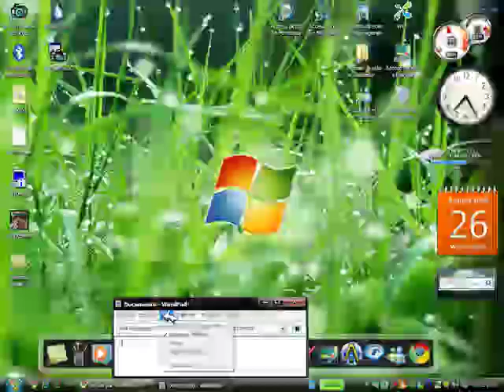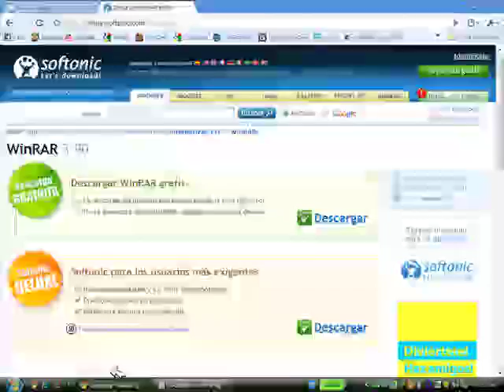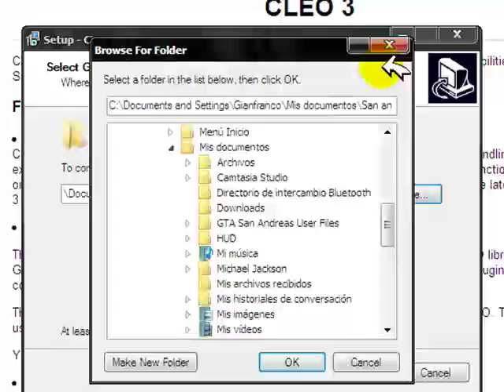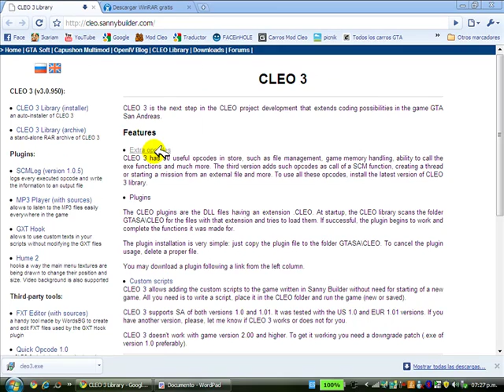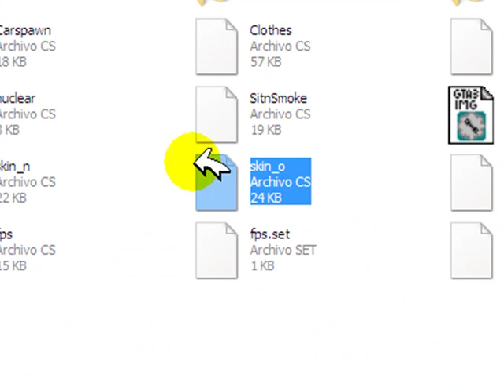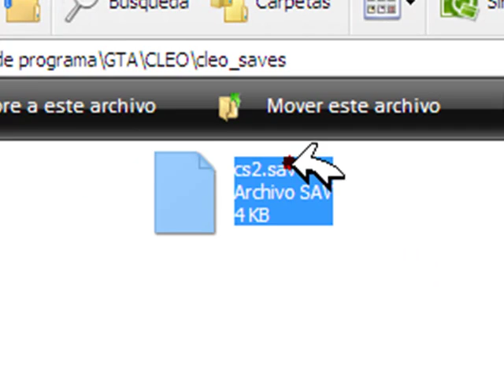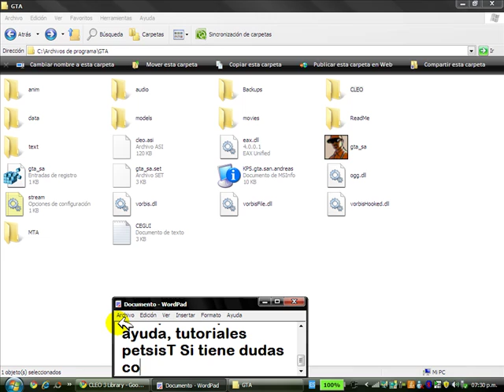Tutorial Como instalar mod cleo en GTA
"LEER ESTO ANTES DE VER"
Recuerda que este mod no daña el GTA san andreas, solo lo modifica.